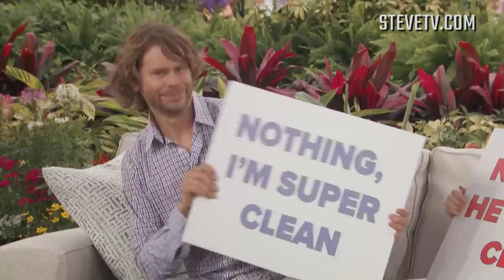Eric Christian Olsen and Sarah Wright Olsen Can't Agree On Their Son's First Word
NCIS: Los Angeles' star Eric Christian Olsen and his wife, actress Sarah Wright Olsen put their marriage to the test!